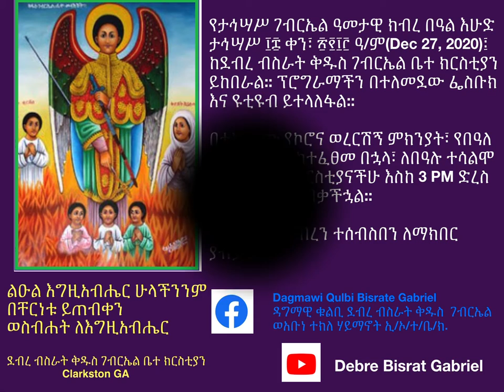የታኅሣሥ ገብርኤል ዓመታዊ ክብረ በዓል እሁድ ታኅሣሥ ፲፰ ቀን፣ ፳፻፲፫ ዓ/ም(Dec 27, 2020) ይከበራል::